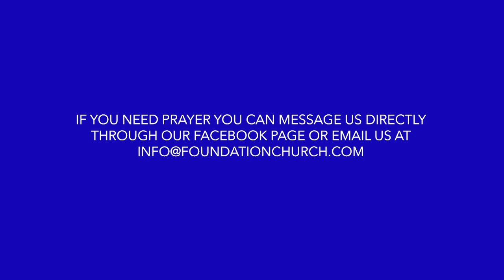Your Blessed Life + PEACE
Our very own Pastor Scott brought a great word on peace during this time. Check it out here